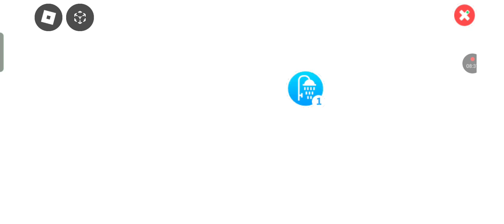Kupiłam ... ( czy się opłacało ) 🩷✨🦡🫐